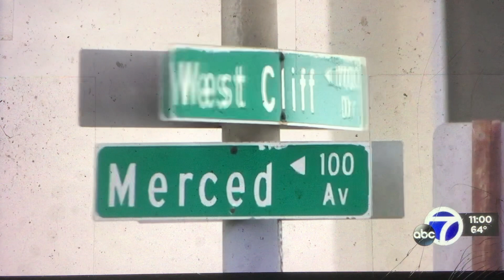KGO ABC 7 News at 11pm open August 17, 2023